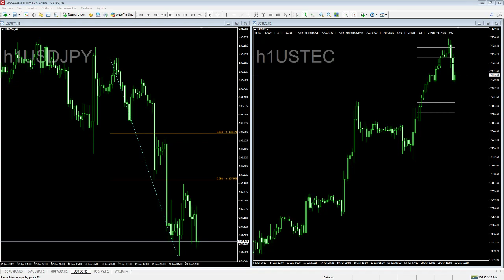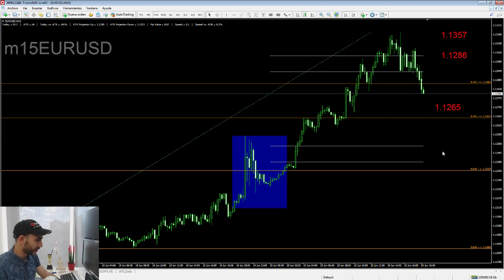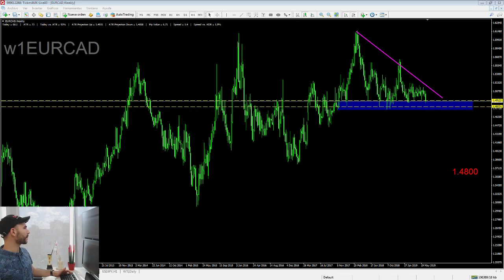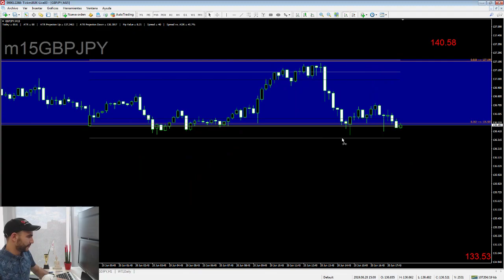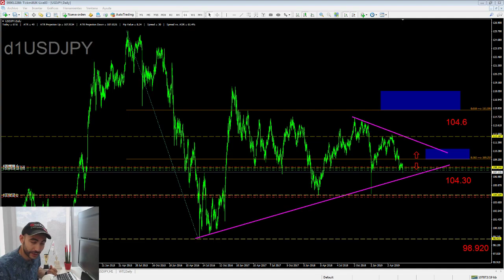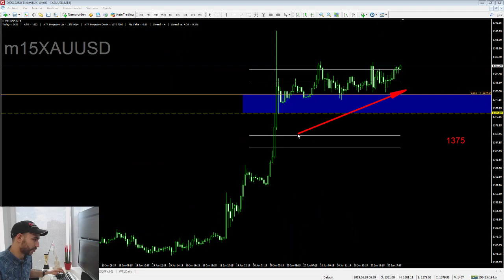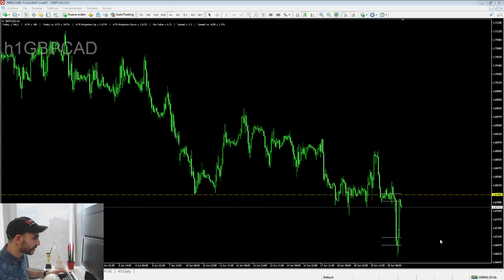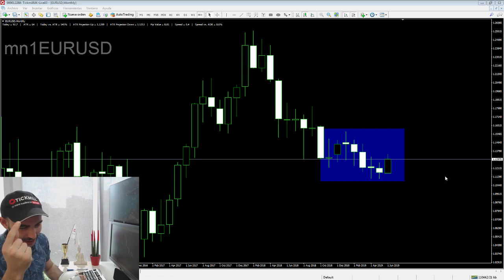Revisión de la Apertura Americana - 20 Junio 2019 - Forex, Trading y Mercados